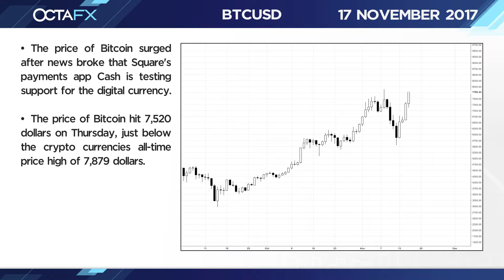November 17 - OctaFX Market in a Minute